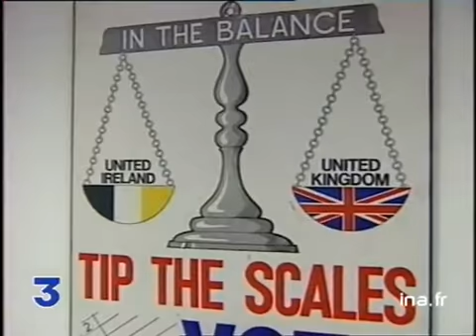Irlande, l'accord fragile : réactions protestants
11 avril 1998
Si l'accord de paix signé hier (10 avril) en Ulster fait l'unanimité à Londres et Dublin, les réactions sont plus nuancées à Belfast, en particulier dans les quartiers protestants. Reportage alternant les images des habitants réagissant à l'accord et les déclarations ou interviews de David TRIMBLE, leader du parti unioniste protestant, et de W. THOMSON, député Unioniste. Images d'archive INA